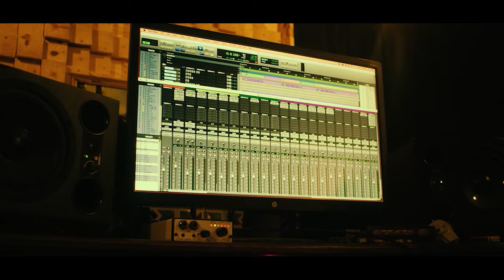Ash B - Heart Break (Official Video)